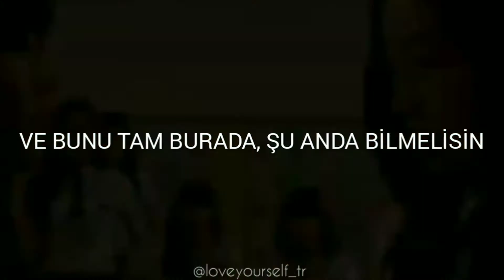LITTLE MIX | Little Me [Türkçe Altyazılı×School 2015]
"Güzel, harika olabilirsin. Olmak istediğin her şeyi."

School 2015 edit
Little mix little me türkçe
Kdrama